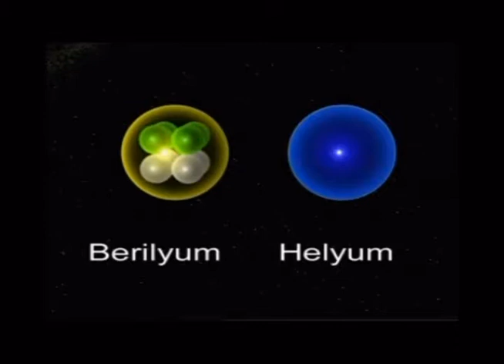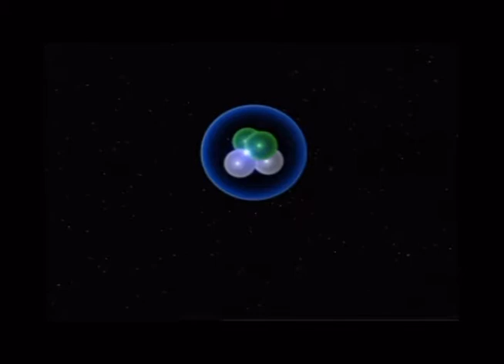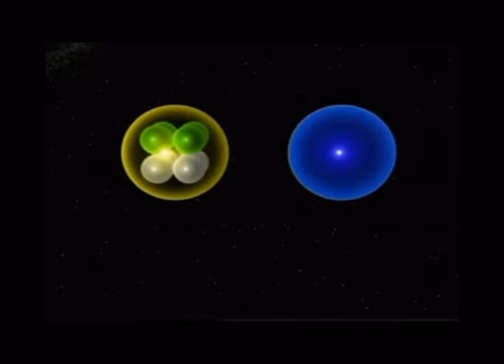Evrendeki bütün sistemlerin ortak molekülü nedir?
TıRıVıRı Collection - Bilim / Teknoloji       Recomended For You